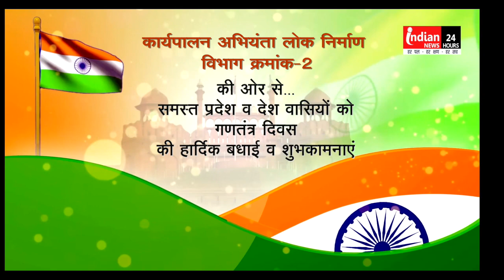कार्यपालन अभियंता लोक निर्माण विभाग-2@Indiannewsmpcg गणतंत्र दिवस शुभकामनाएं संदेश | 26 January 2023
Our Links